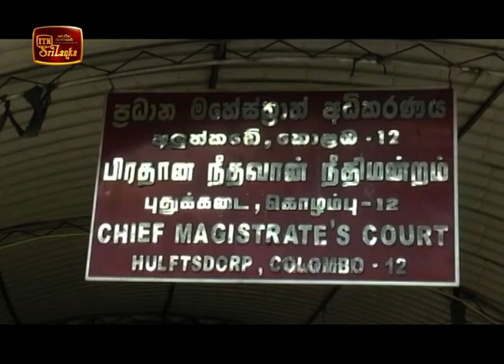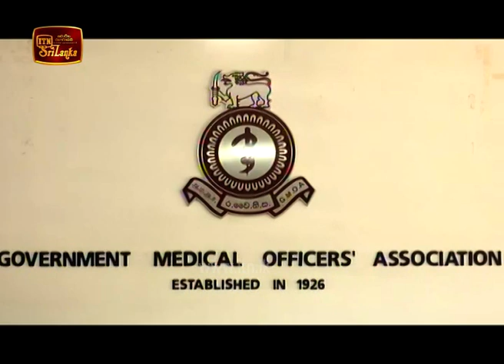ITN English News 2020-02-25 | 05.50 AM